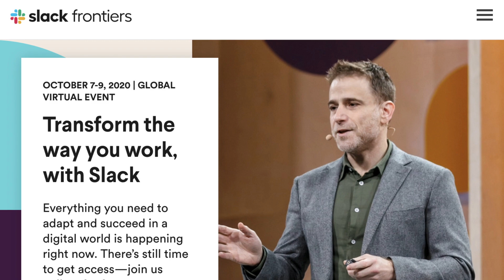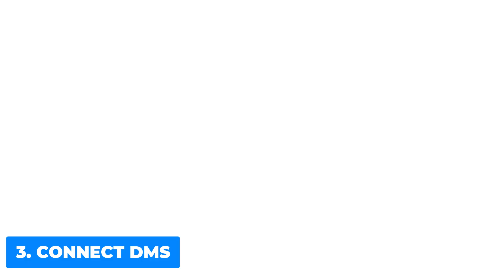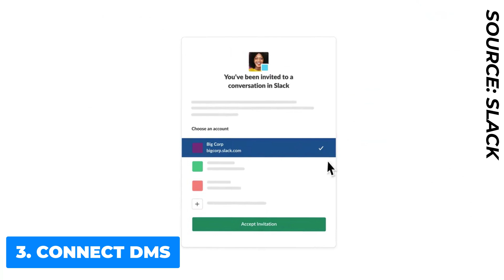Slack announce Video Stories & More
Stop doing busywork! Try Bento Focus Find the best productivity tools with our SLACK have introduced a handful of new features rolling out as part of their SLACK FRONTIERS event this October. The event shares all the latest updates and improvements Slack aim to roll out across the coming year. This virtual event revealed video stories, audio-only chats & SLACK connect DMs to chat with other companies, see all the updates

💸 MAKING MONEY